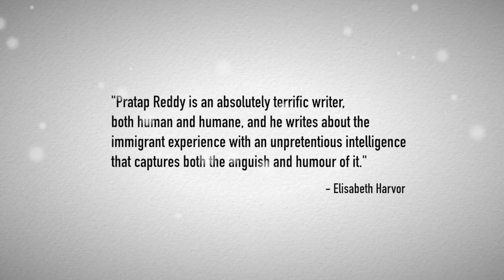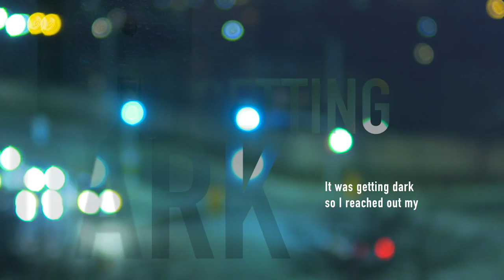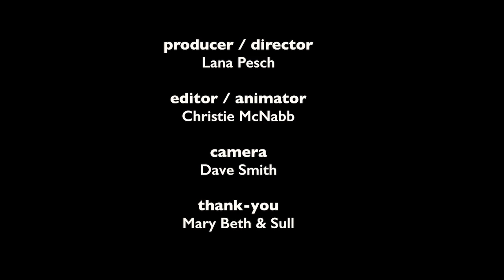Book Trailer for Pratap Reddy's "Weather Permitting & Other Stories"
The book trailer for Pratap Reddy's collection of short stories, "Weather Permitting & Other Stories". Directed by Lana Pesch.

The stories in this collection centre around new immigrants -- spirited people prepared to leave their home and hearth to travel to distant lands in pursuit of dreams of a better life. But often times there's a reality check, and they are left to grapple with unexpected challenges: cultural shock, lack of Canadian work experience and jobs, absence of affordable daycare, and non-recognition of their educational credentials. Despite this, the stories show the determination of these immigrants to survive on alien soil.